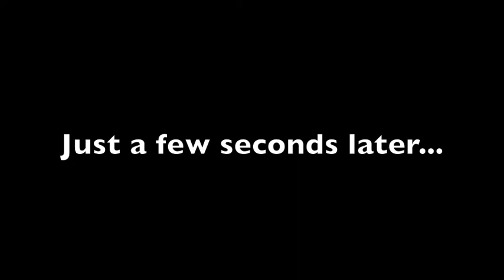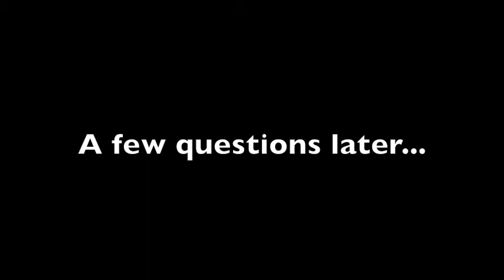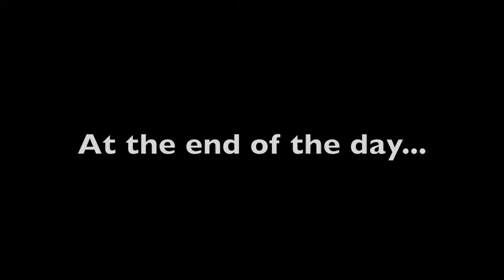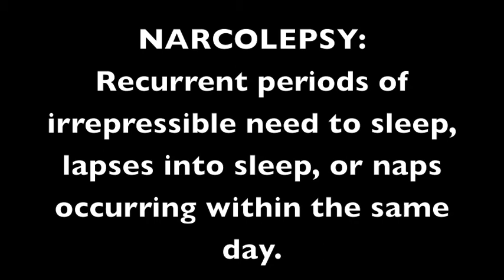Narcolepsy skyline high school project